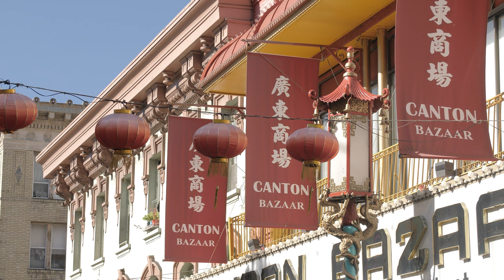Relax in San Francisco (4k) - Peaceful Music for Relaxation, Meditation, Sleep, Spa, and Yoga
Hours of relaxing music in San Francisco with beautiful 4k video. Peaceful music for meditation, relaxation, sleep, spa, and yoga. Listening to tranquil calming music to relax after a stressful day. The soothing sounds are great for relaxation, sleep, and mental health. Use the gentle sounds to block out external noises, and help you relax, meditate, unwind, and find your inner Zen.